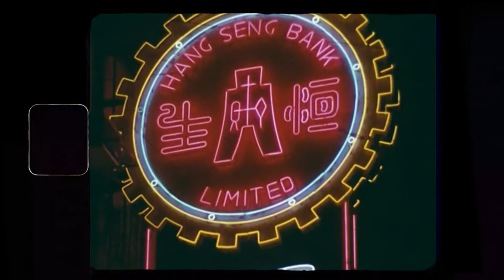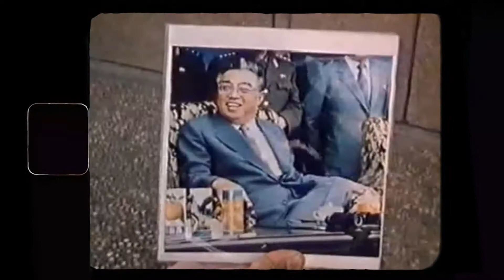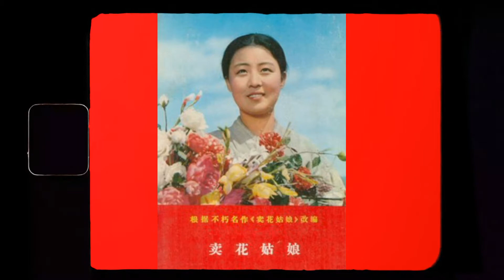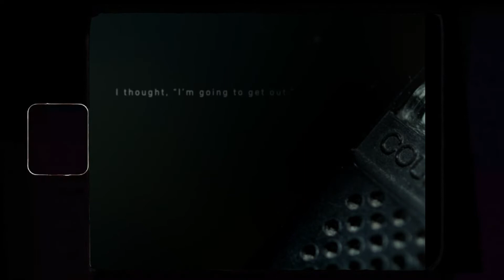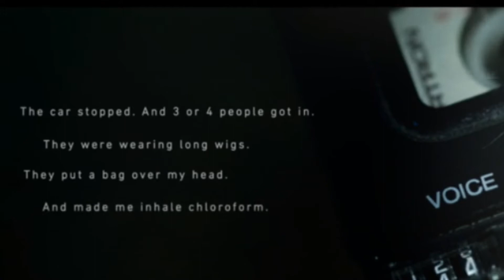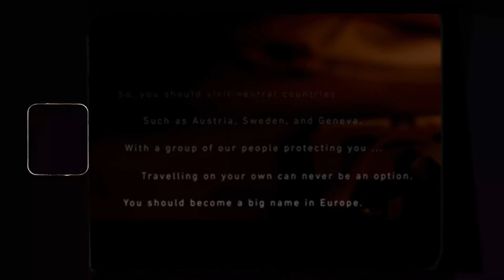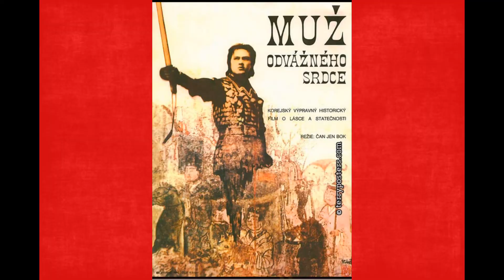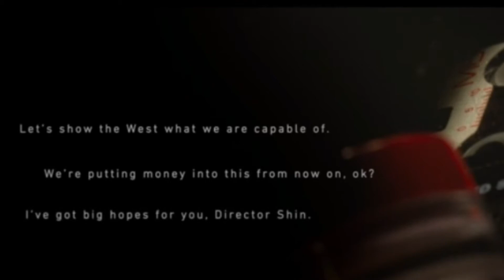When North Korea Kidnapped a Director | Film History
The Story of how in 1978 North Korea kidnapped two of South Korea's most acclaimed film makers the actress Choi Eun Hee and her husband the director Shin Sang Ok and made them revive North Korea's dying film community.